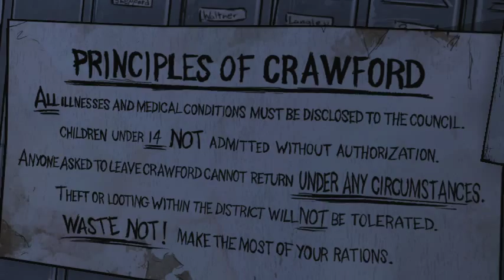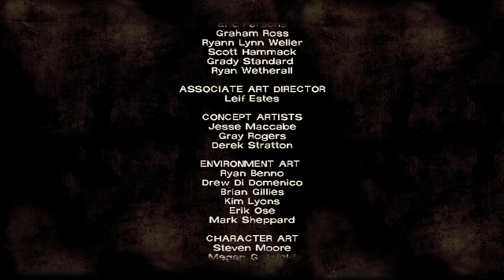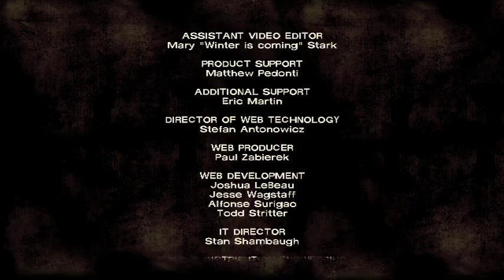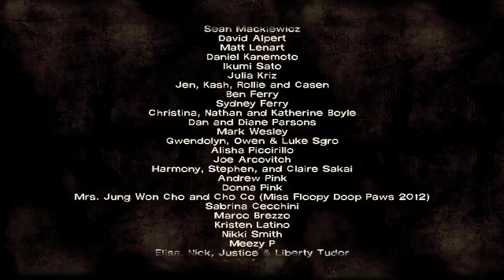The Walking Dead Season 1, Episode 4: Around Every Corner